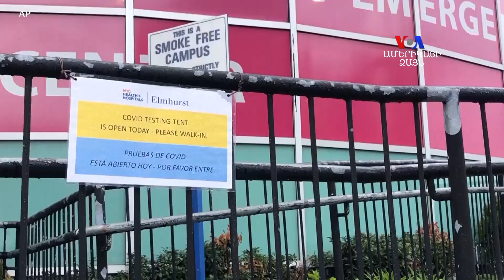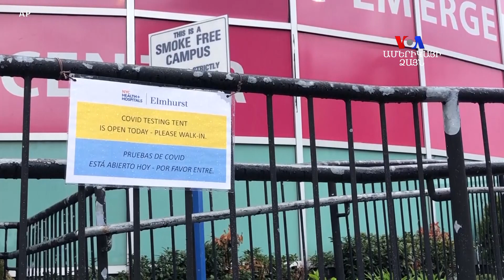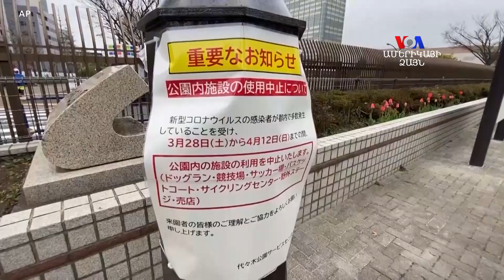Կորոնավիրուսը գրանցում է վայրիվերումներ